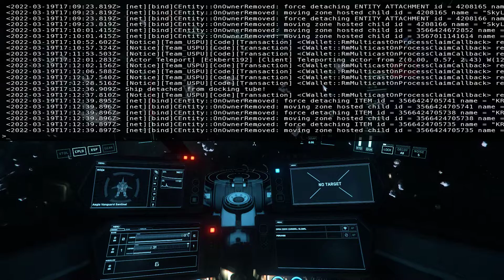[Star Citizen] ECN Alert 10000 aUEC faild. Sentinel vs Andromeda